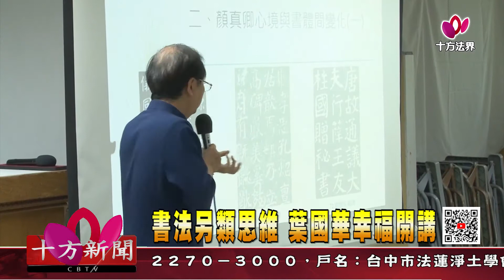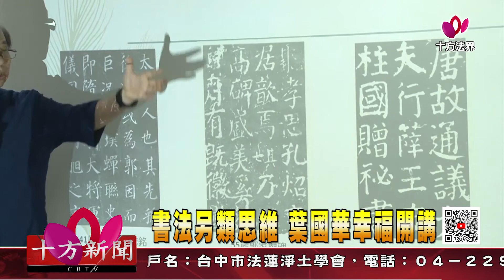十方法界》20200917書法另類思維 葉國華幸福開講